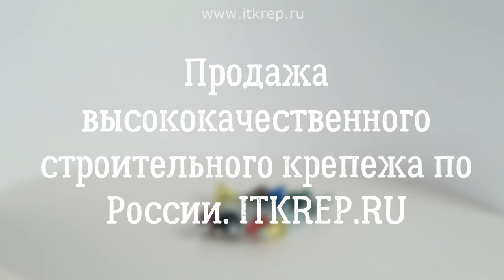Заклепка окрашенная вытяжная